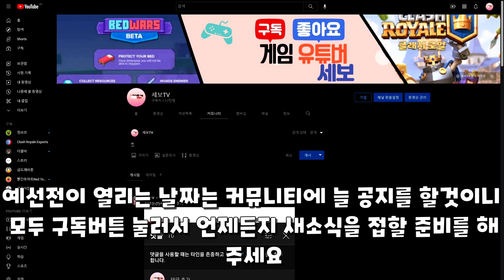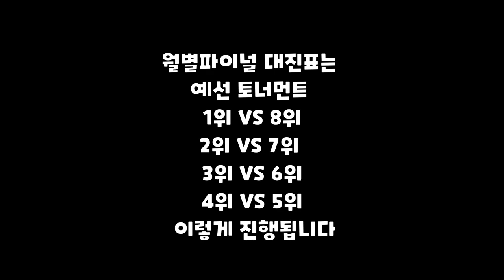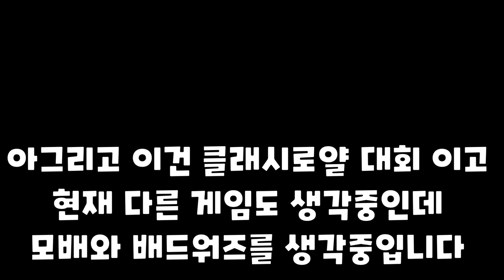클래시로얄 대회 개최합니다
드디어 기다리고 기다리던 세보컵 개최합니다~~

1. 이해하기 쉽게!
2. (되도록)남들이 했던 거와는 다르게
3. 자신의 주제가 되지 않았다고 뭐라하지 않기!!
4. 주제가 겹칠경우 제가 처음으로 봤던분으로 합니다

하지만 원 저작자가 비영리, 혹은 영상 삭제를 원한다면 그 즉시 이를 실행할것을 말씀드립니다.

1. 이영상은 수익을 창출하기 때문에 상업적인 목적입니다.
다만 이영상은 원저작물에 전체를 기준으로 보면 극히 일부를 사용하여 편집을 통해 제작하였기 떄문에 변형적 이용해 해당되기 때문에 패러디에 해당됩니다.
campbell v. Acuff-Rose Music을 보면
패러디는 다른 논평이나 비판과 마찬가지로 공정한 사용을 주장할 수 있다. 라고 나와있다.
2. 이 편집 창작물을 만들면서 만약 이 창작물에 대해서 비판적인 이야기가 많아진다면 오히려
원저작물에 피해를 주는 행위이기에 모든것을 불리하게 작용되지만 이영상은 창작물을 통해
비판적인 요소는 존재하지 않으며 오히려 이 영상에 원저작물에 출처를 남기고 있기 때문에 (대한민국 헌법 저작권법 제 12조(성명표시권)2항 저작물을 이용하는 자는 그의 실명 또는 이명을 표시한 바에 따라 이를 표시하여야 한다)를 지켰으며
원저작자에 시장가치를 긍정적인 효과로 가져다 주고있다. 또한
이영상은 원저작자가 원한다면 그 즉시 조지를 취할수 있는 영상이다. 원저작자 역시 이를 인지하고 있었는데도 즉시 삭제요청을 하지 않았다는 점을 인지하시고 자신의 발언이 부정적으로 다가 올수 있다는 점 알아주셨으면 합니다.